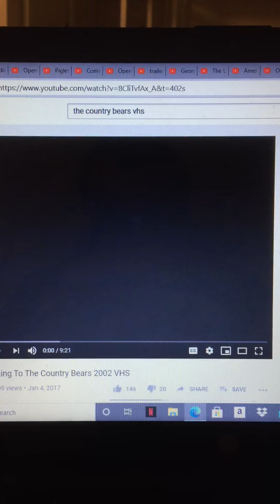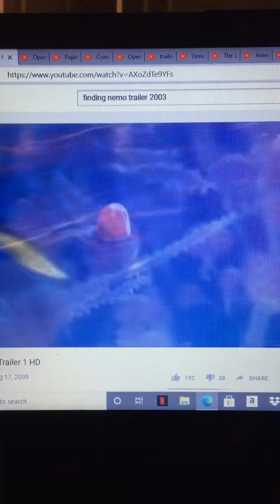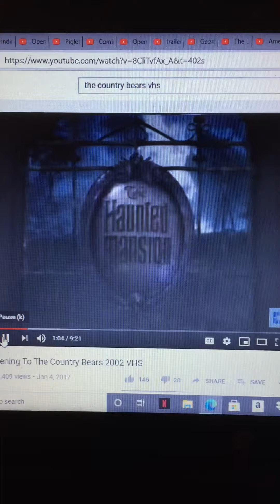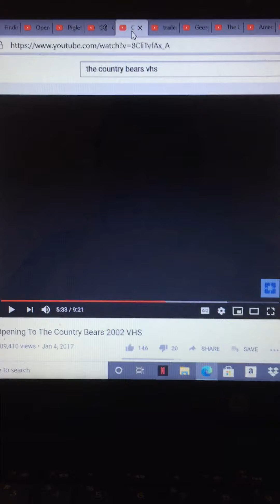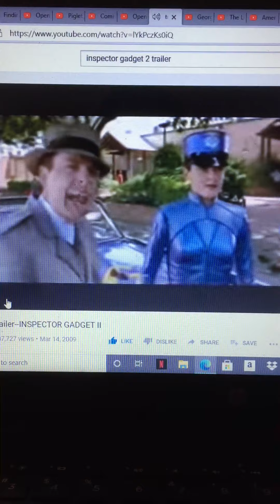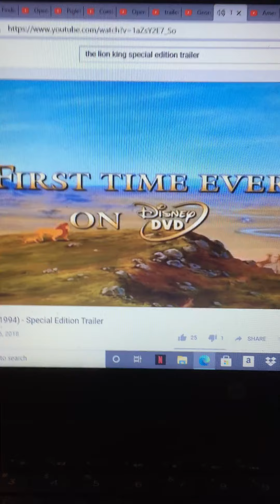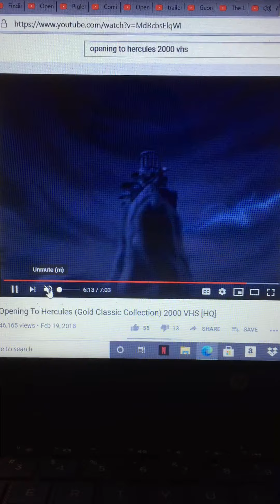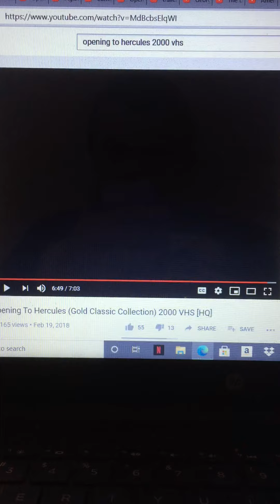Opening to The Hercules Mash Up Movie 35th Anniversary Edition VHS 2003